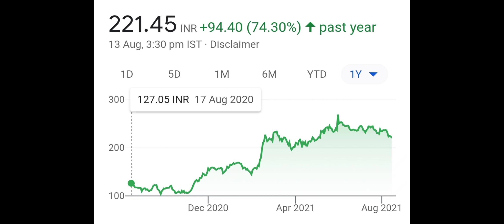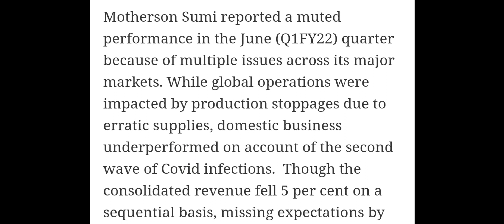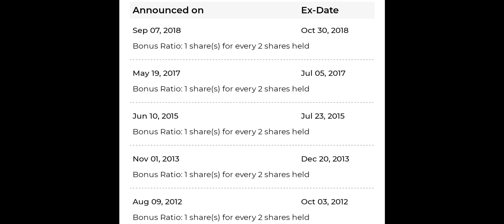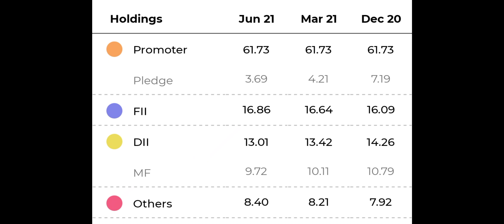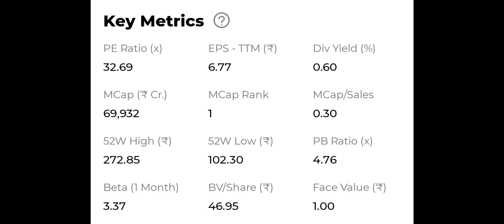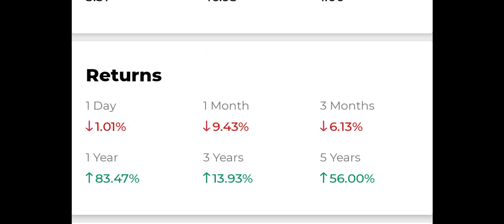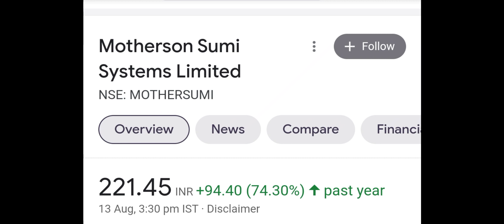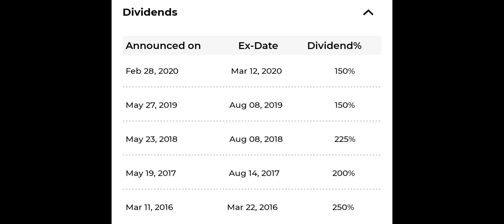9 बार BONUS दिया ! 2 बार SPLIT दिया ! हर साल DIVIDEND दे रहा है ! 1 बार RIGHT दिया ! फिर BONUS देगा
9 बार BONUS दिया ! 2 बार SPLIT दिया ! हर साल DIVIDEND दे रहा है ! 1 बार RIGHT दिया !  फिर BONUS देगा